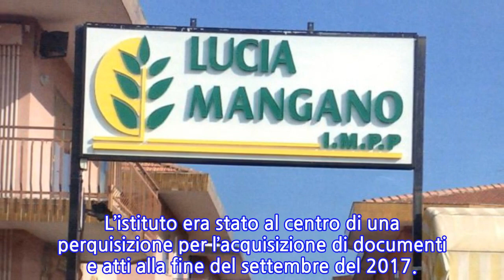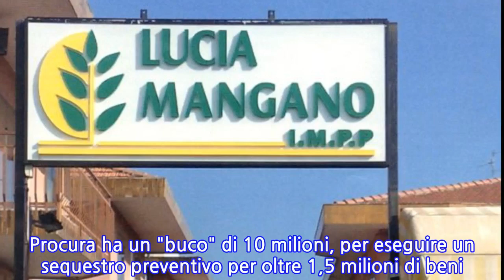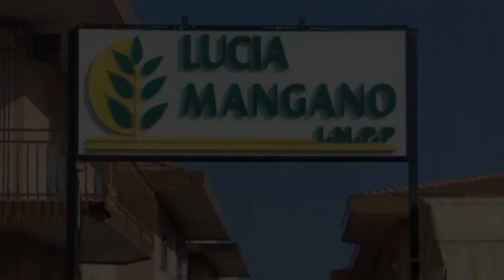Massoneria, antimafia e un "buco" di 10 mlnin casa per anziani: arresti della Dia a...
CATANIA - La Dia di Catania sta eseguendo arresti per presunte distrazione di fondi a titolari i casa di cura per anziani disabili. Titolari che sarebbero legati alla massoneria e ad associazioni antimafia. La struttura al centro dell’inchiesta "Giano bifronte" della Procura di Catania, coordinata dal procuratore Carmelo Zuccaro, dall'aggiunto Sebastiano Ardita e dal sostituto Fabio Regolo, è l’istituto medico psico-pedagogico Lucia Mangano di Sant'Agata li Battiati di cui è presidente Corrado Labisi. La famiglia Labisi è nota per due noti premi internazionali antimafia: quello dedicato alla madre "Antonietta Labisi e il "Livatino-Satta-Costa". L’istituto era stato al centro di una perquisizione per l’acquisizione di documenti e atti alla fine del settembre del 2017.